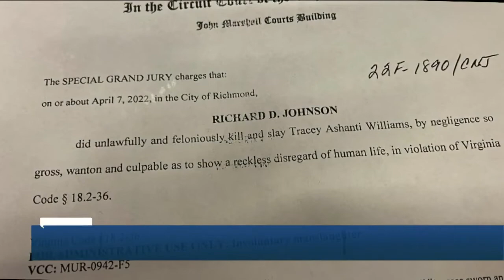Judge sets trial date for Richmond Police Officer